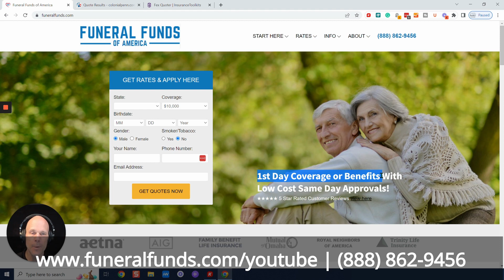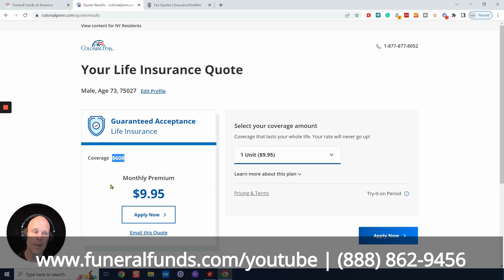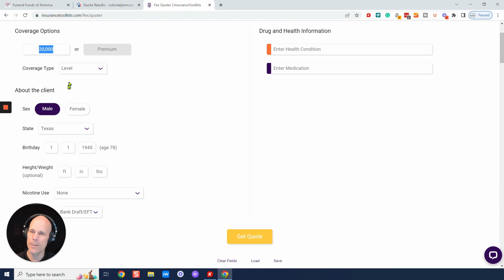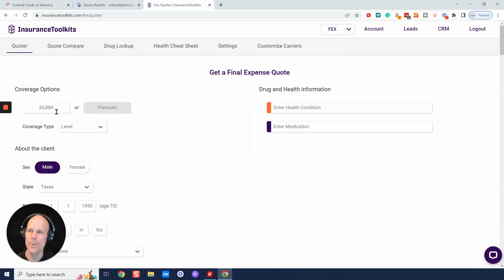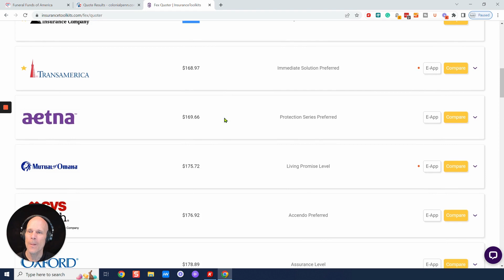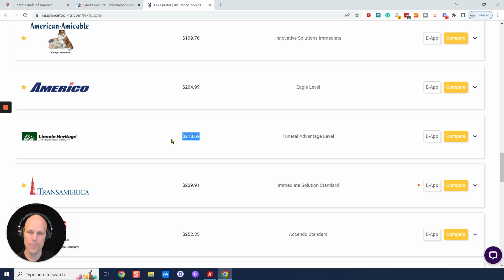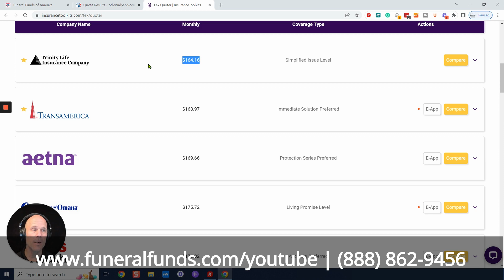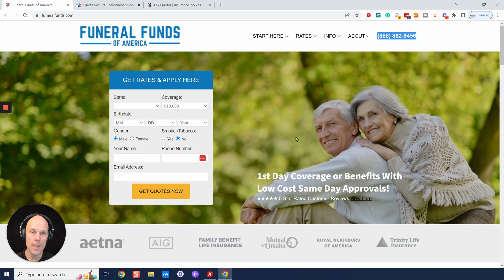Male Age 73 Pricing for $20,000 Burial, Cremation, Final Expense or Whole Life Insurance